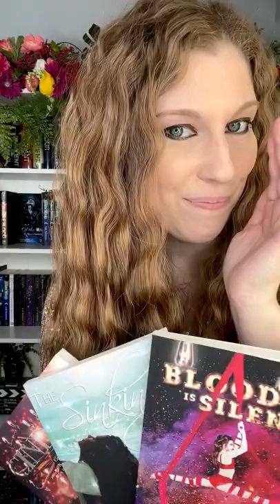Hiding The Villain In Plain Sight (Writing Tips)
Want to be a sneaky writer? Make the readers thing the villain is one person while it's really someone you're hiding in plain sight!

HAVE AUTHOR QUESTIONS?
I jump on Instagram live every week and YouTube to answer your questions, so drop them in the comments!

○ Can I Get An Agent Without A Finished Book? (How To Get A Book Deal Contract)

FREEBIES!

TOOLS & SERVICES I USE OR RECOMMEND:

○ Program To Share Free Ebooks or Samples— prolificworks.kmrobinson.com

NEW VIDEOS UPLOADED TWICE A WEEK
LIVESTREAM BOOK READINGS SEVERAL TIMES A MONTH
YOUNG ADULT EDITION TALK SHOW RETURNS SOON